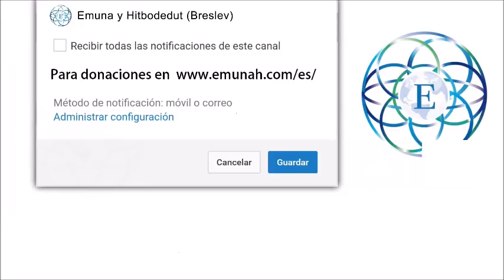Likutey Moharan 223 que hacer con los malos pensamientos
En este vídeo podemos aprender de los innumerables tesoros de las enseñanzas del Rebe Najmán.

* IMPORTANTE * ¿Disfrutas de las publicaciones? ¿Te ayudan? Haz un comentario y comparte todo nuestro contenido con todos tus seres queridos.

El Rabino Dror Moshe Cassouto nos trae el concepto de lo que es una verdadera emunah basada en las enseñanzas del santo Rebe, el Rabí Najman. Nuestra esperanza es que estos vídeos de Emunah nos acerquen a Hashem y poder servirlo con alegría, fe y confianza.
A través de estos vídeos podemos aprender cuál es el verdadero propósito de la vida. Poder descubrir los puntos buenos en nosotros y en los demás. Poder servirLe a Hashem con cada aspecto de nuestro ser, mente, talentos y emociones.
Las enseñanzas del Rabino Dror Moshe Cassouto, Jerusalén, Israel. Enseñanzas del gran Rabí Najman de Breslov zt"l sobre el verdadero propósito de nuestras vidas, el servicio al Eterno, la plegaria, estudio de la Torah y cumplimiento de los Mitzvot, rectificación de nuestro carácter, , el amor al prójimo, y mucho más!